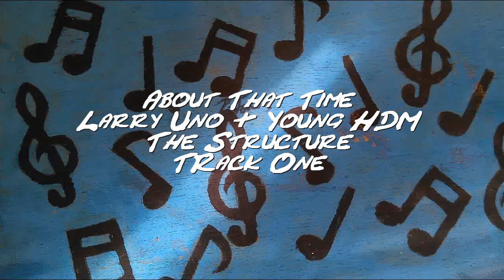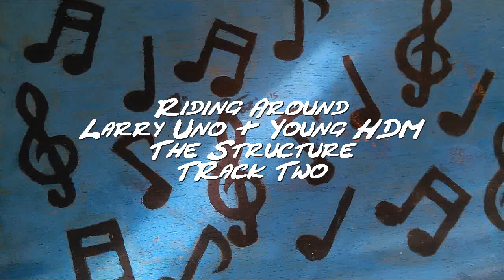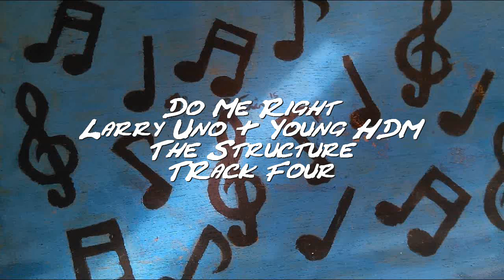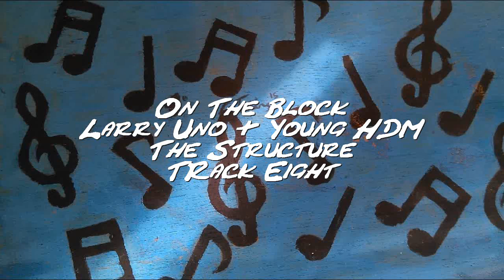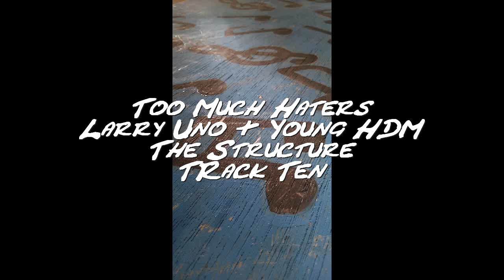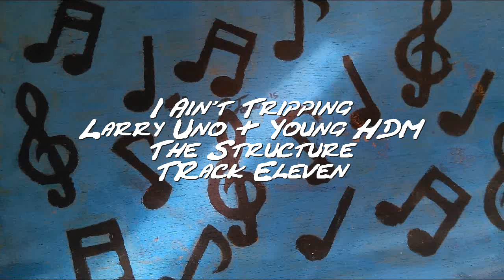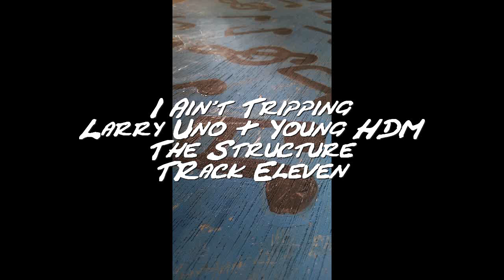FULL ALBUM!!! Larry Uno & Young HDM The Structure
Album from Larry Uno & Young HDM thestructure check us out on Itunes and twitter @HDMDABEAST @FranklinPaper

A joint venture between young HDM productions & Uno productions